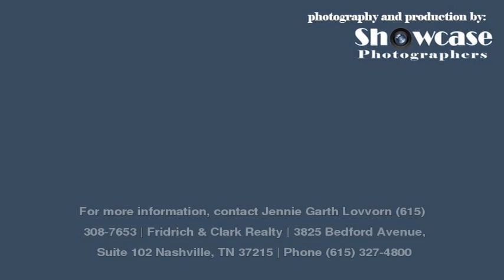Home For Sale at 415 Church St Apt 1102 in Nashville, TN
3825 Bedford Avenue, Suite 102
Nashville
TN, 37215